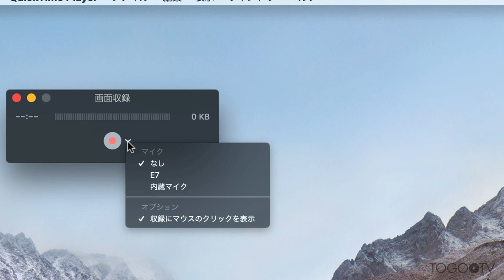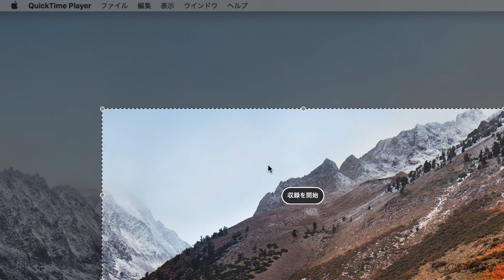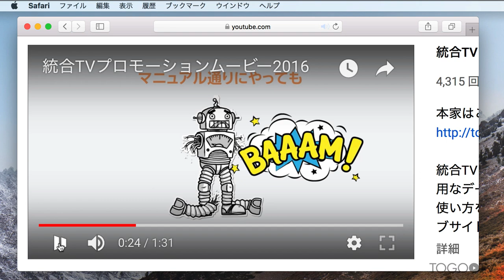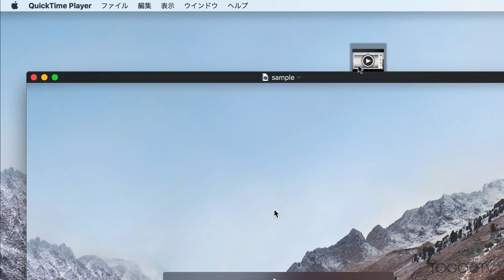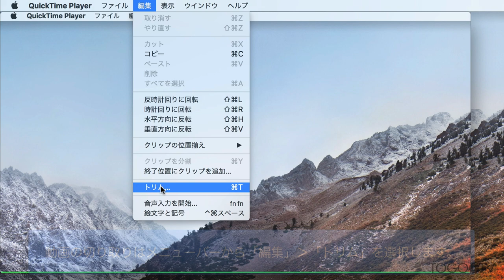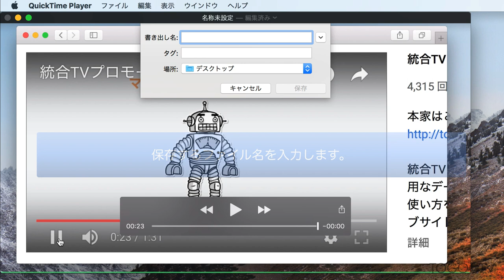Quicktime を使ってスクリーンキャプチャ動画を撮影・編集する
AppleのmacOSに搭載されているQuickTime (player) は、音楽や動画ファイルの再生アプリケーションとして知られていますが、画面に表示されている内容を撮影・録画(スクリーンキャプチャ)し、それらを簡単に編集することもできます。トリム、分割、カット／コピー／ペースト／削除、反転／回転など、動画の編集オプションが一通り揃っています。 プレゼンテーションで動画を使って内容説明をしたいといった場面で使えるアプリケーションとして第一選択肢になるでしょう。今回はその基本的な使いかたについて説明しています。

1. 画面収録ウィンドウを表示する (0:40)
2. 画面収録を開始する (1:25)
3. 画面収録を停止する (2:10)
4. 画面収録した動画を保存する (3:05)
5. 動画をトリミングする(4:08)